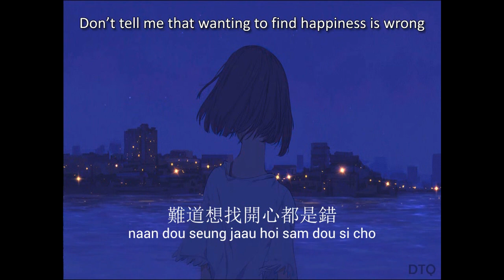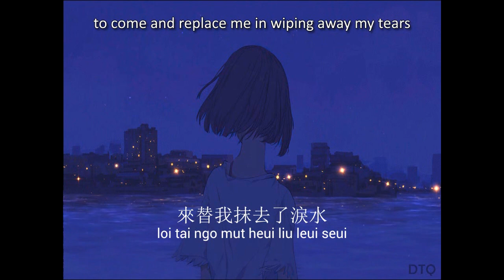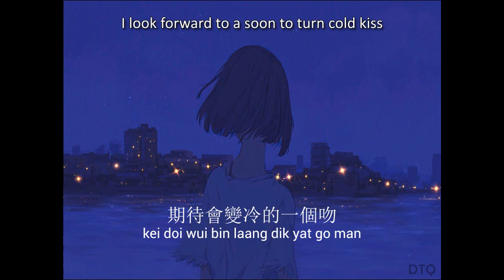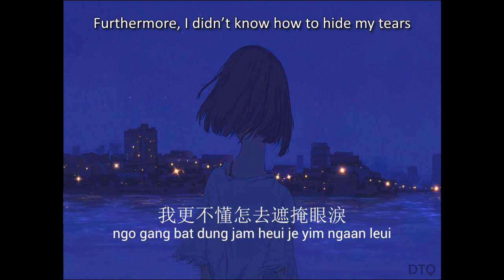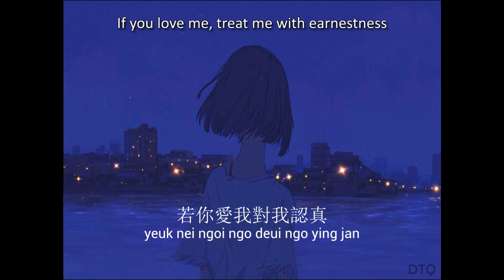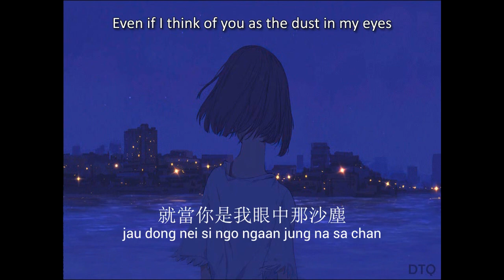Linda Wong: 請不必再等 "Please Don't Wait Any Longer" 【English + Yale romanization】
This video is for Linda Wong's 請不必再等 ("Please Don't Wait Any Longer" / ching bat bit joi dang) in Cantonese with Yale romanization and English translation. This song is track #9 on her 1993 Cantonese album 愛一生也不夠.

Lyrics by 林夕 (Lin Xi / Albert Leung)

All video animations, English translation, and the overall presentation were done by me. Static background image was obtained from Google Images search.